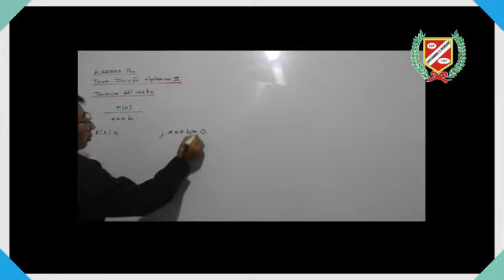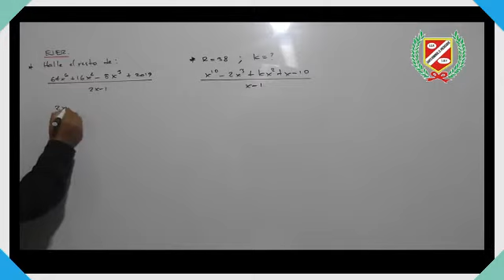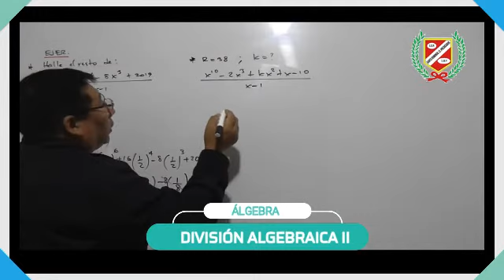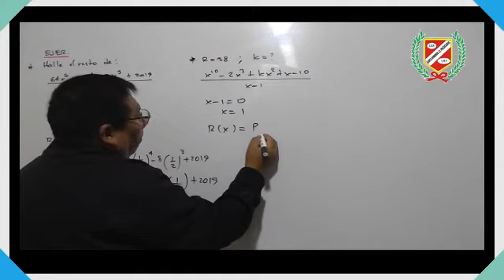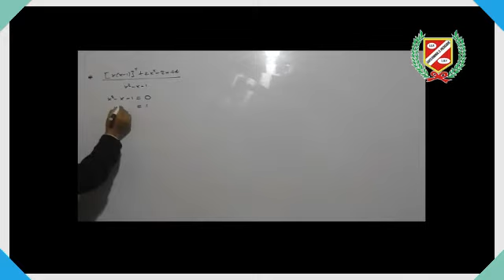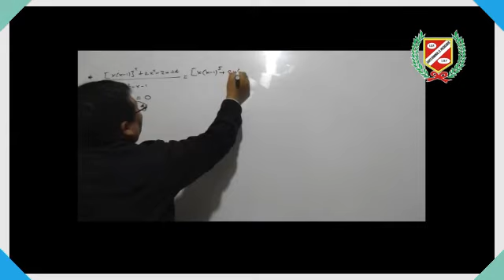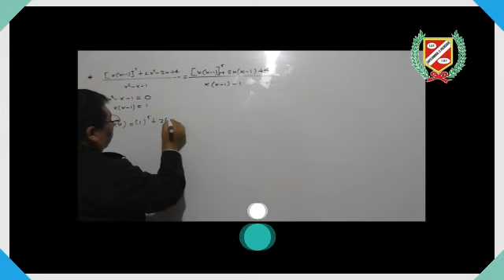ÁLGEBRA - DIVISIÓN ALGEBRAICA II - 4TO SEC.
💻👩‍🏫CLASES VIRTUALES👨‍🏫🖥🖱📧

▶️Curso : ÁLGEBRA
▶️Tema : DIVISIÓN ALGEBRAICA II
▶️Profesor : UTURUNCO
▶️Grado : 4TO AÑO SECUNDARIA
▶️Mes : JUNIO